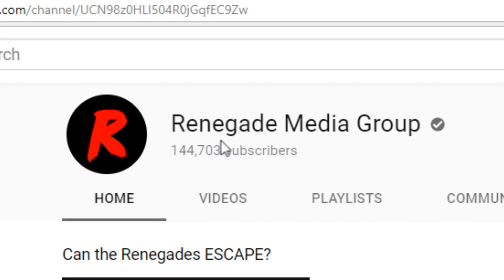Renegades React to... Braun Strowman - 5 Most Destructive Moments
Special Thanks to the Patron Saints of the Renegade Nation:

JJackalz
Tomasz Tulacz
FinnishTurkska87
Jason Denne
linus skoropa
Jokeslayer94
Andrew Fahnholz
Flapjack Beardman
Zach Bunney
Quentin Baxter
Ally McClafferty
Jayden Dove
KaijuPaladinGabriel
N596
Manoel Kim
Stuart Hanmore
Silent Spooky
Devin Costa
Nick Hook
Dante Orozco
Jakub Sirek
Mystique Meredith
Gregory Howard
John Mekjian
mackeym10
Josh Decorah
Supermonaman
Rene Esemann
Andrew Parkinson
Nicole Davis
Jacob Roberts
Mihawt
GooeyEngineer
VayneXzerO
Helen Ellison
Matthew Migeot
Jacob Lowe
Ezequiel Sandoval
SandyBoi
MysteriousMage
Thomas
Ronald Costa
Jesus Vasquez Figueroa
John Doe
Byron Lee Ludd
Justin
Fabian Bressin
john chance
Jeremy Dalby
Gary Swinsburg
james phillip
132Bugsy
Oliver Clarke-McCullagh
Wolffury501
Sam Blackwell
Christian Arreola
Solaire
Jacob Penny-Herrmann
Carlos Blackfyre
Kjuan
Nopol41
Dante151
Ryan earles
Branden Hartlove
Anthony Thehedgehog
kirbydance
Joseph Cooper
Scott Waters
Riley Stricker
Wrongar
Frank Muellem
Kyle Hogan
Akshay Ramgolam
Hunter Hinote
Horour Sveinn Konraosson
p-o-t-k
Matthew Smith
Joel Mendez
Tyler halvorson
Tim Kuhne
Russell Tarbox
Joseph Allan
Issac A. Botello
Andrew Davis
Addled
Nikola Bittner
Michael Brunson
Ryan
Darius Birlean
Antiskill
yessircicero
Carlos Mendoza
Eli Neman
Damon L. Palmer
Thomas Hartwell
Joe Rach
azmarak
Dakota Jarvis
Ladd
Benjamin Sapp
Kayleigh McRae
Darren Scott
Robert Waughtal
Sean Callaghan
Austin Huskey
Chris Kelling
Theclaw
Drew Gumz
ryan anderson
logan sullivan
zombiereagan
Michael Swem
Jacob Deckard
Jason Varker
Matthew Henley
Julie Nichols
Jarred Walmsley
Citadel Art
Thiagos Anjos
Cameron Tews
Steven Edmonds
Tyler Jones
Katie Rose
Travis Muir
Luis Soriano
Kiara Hardy
Adam Nelson
Austin Schank
Ryan Simpson
Austin Kimbrough
Ashley Arroyo Vazqyez
stephen shriver
Jacob Schmidt
Phoebe
DinosaurPie
Jonarus_Drakus
Dumplin
OTSojourner
Charlie
Justin Aardema
Travis Joldersma
Steven Edens
Random Pledger
Joshua Glass
Summer Harris
DarkPrime25
John O'Grady
Travor Cobb
Lucas Shanks
Jackie Ramirez